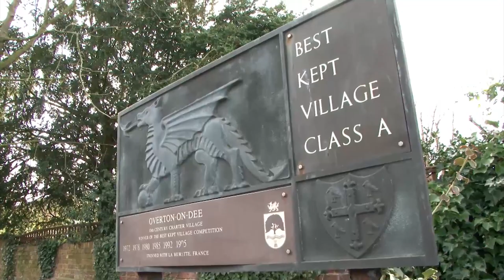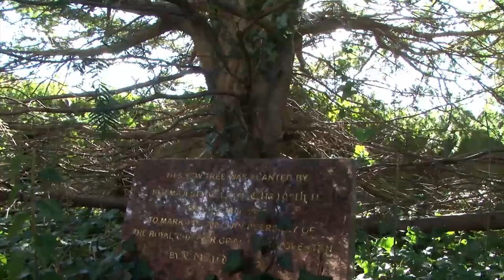7 Wonders of Wales - Overton Yew Trees